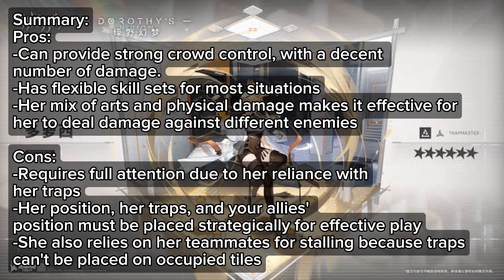Dorothy: Operator Review #1 [Arknights]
Dorothy requires a lot of active play, and strategic planning, so unless you like using AFK teams, Dorothy might be an operator for you. Will you pull for Dorothy?💣💥